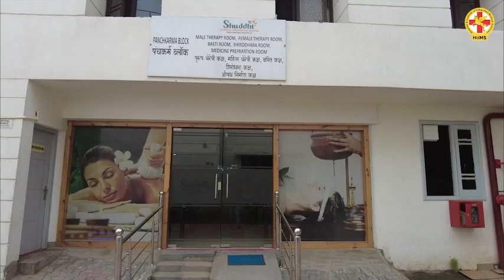Dialysis मरीज ने HIIMS HOSPITAL की खोल दी पोल | Acharya Manish Ji | National Khabar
क्या आप कभी सोच सकते हैं कि Kidney Patient वील चेयर पर आये और थोड़ा समय उपचार लेने के बाद खुद चलकर जाये ? जिन्हें डाक्टरों ने कह दिया हो क़ि आप जिन्दा नहीं बचोगे !

जी हाँ,
आज हम आपको मिलाने जा रहे हैं एक ऐसे व्यक्ति से जो CKD 5 के Patient थे। इनका 1 साल से हफ्ते में 2 बार Dialysis हो रहा था। डाक्टरों ने इन्हें साफ़ कह दिया था कि यदि जिन्दा रहना चाहते हैं तो आपको Transplant करवाना ही होगा। ये Transplant के लिए तैयार भी हो गए। लेकिन फिर मन में आया कि क्यों न एक बार HIIMS  को आजमाया जाये? लेकिन इहें लोगों ने डाक्टरों ने गुमराह रना शुरू कर दिया। कहाँ फँस रहे हो यदि जिन्दा रहना है तो Transplant करवाना ही पड़ेगा। नहीं तो मृत्यु निश्चित है.  लेकिन इन्होने किसी की एक नहीं सुनी। बाकी की कहानी जानने के लिए इस वीडियो को अंत तक देखें कि  HIIMS Chandigarh में ऐसा कौन सा चमत्कारी उपचार हुआ जो कभी चल भी नहीं पाते थे वे स्वस्थ होकर आपके सामने खड़े हैं।

इस वीडियो आगे share करें ताकि रोगयुक्त लोगों को इसका लाभ मिल सके।

HIIMS (Hospital and Institute of Integrated Medical Sciences) is an Integrated Hospital in India and honored with NABH (National Accreditation Board for Hospitals and Healthcare Providers) accreditation. At HIIMS, you are treated with various holistic health care services that help you lead a healthy life. Furthermore, we have certified and well-experienced staff members who are always ready to serve you cheerfully. In HIIMS, you can experience a safe, hygienic, and eco-friendly environment.

HIIMS provides a variety of treatments and therapies that enable you to eliminate any disease and health condition with the best practices. Here we work upon the root causes of the diseases. At HIIMS, we offer multiple health care practices under one roof. In short, our mission and vision are to provide the best healthcare services to make India and the world disease-free. In addition, here you can get Yoga & Meditation sessions, dietary tips, lifestyle changes to improve holistic health and to lead a peaceful life.

In HIIMS, we provide the natural healing process of Ayurveda by eliminating impurities, reducing symptoms, and increasing harmony in life. Apart from this, our Ayurvedic Panchkarma therapies are also one of the best in all the natural approaches that help naturally eliminate diseases. Moreover, we strive to provide accessible, affordable, high-quality healthcare services to the patient by our empathetic & certified medical professionals. Apart from this, if you are searching for the best hospital for the diseases like Kidney Failure, Heart Failure, Liver failure, or cancer, then HIIMs is one of the best options without any surgery or transplant.

अगर आप किसी भी तरह की बीमारी से पीड़ित हैं आप 𝐇𝐈𝐈𝐌𝐒 𝐇𝐨𝐬𝐩𝐢𝐭𝐚𝐥 𝐂𝐡𝐚𝐧𝐝𝐢𝐠𝐚𝐫𝐡 आ सकते हैं। 𝐇𝐈𝐈𝐌𝐒 𝐂𝐡𝐚𝐧𝐝𝐢𝐠𝐚𝐫𝐡 में आप 𝐃𝐫 𝐁𝐢𝐬𝐰𝐚𝐫𝐨𝐨𝐩 𝐑𝐨𝐲 𝐂𝐡𝐨𝐮𝐝𝐡𝐮𝐫𝐲, 𝐀𝐜𝐡𝐚𝐫𝐲𝐚 𝐌𝐚𝐧𝐢𝐬𝐡 𝐉𝐢, 𝐃𝐫 𝐀𝐰𝐚𝐝𝐞𝐬𝐡 𝐏𝐚𝐧𝐝𝐞𝐲 & 𝐃𝐫 𝐀𝐦𝐚𝐫 𝐀𝐳𝐚𝐝 𝐒𝐢𝐧𝐠𝐡 के मार्गदर्शन में अपना इलाज करवा सकते हैं।